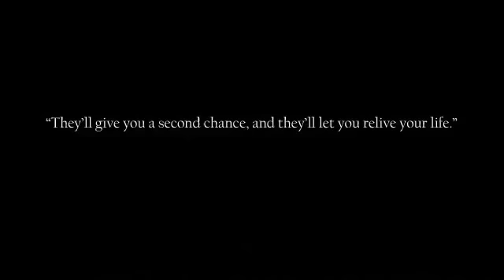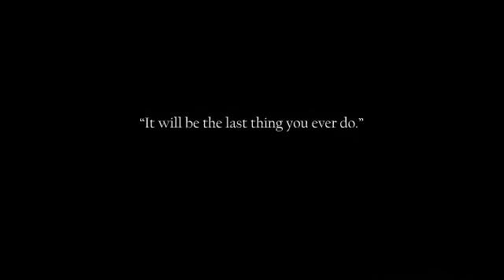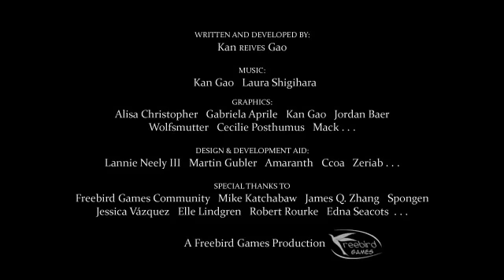Humble Bundle Presents: To The Moon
Dr. Wyatt and Dr. Rosalene practice a rare and unique medicine that allows them to create and artificially insert memories into a person's mind. Their newest patient, Johnny, has an unusual wish to travel to the moon and the curious doctors are puzzled by his request. As they delve deeper and deeper into his memories, his extraordinary story unfolds in front of them. To The Moon is a special hybrid of RPG with adventure elements that features a one-of-a-kind and heartwarming story. Told in 16-bit graphics and a killer soundtrack, To The Moon will reel you in and keep you hooked in no time!